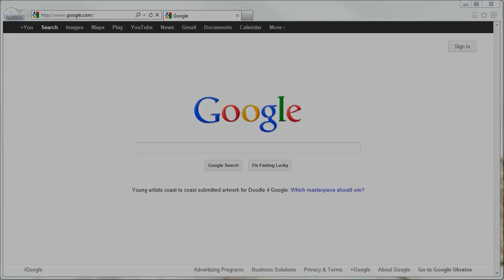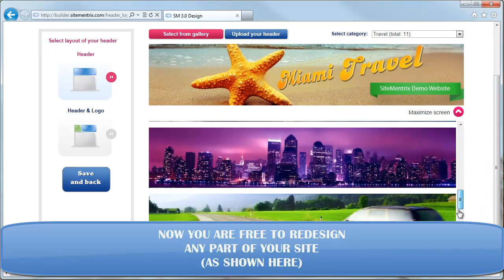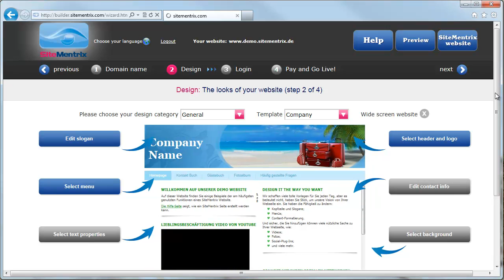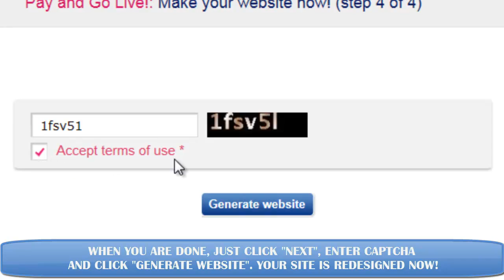EN How to create a website 1: Redesign your SiteMentrix website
Create a website with your own web design and registrate domain at once. SiteBuilder tools creating truly personal website.
EN: Redesign your website - SiteMentrix Tutorials & Help
SiteMentrix CMS Tutorial & Help